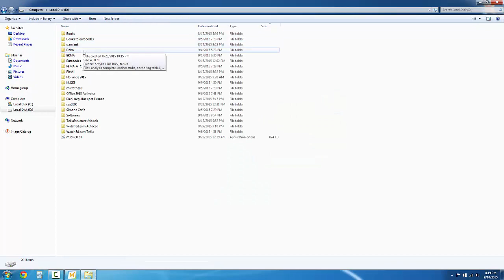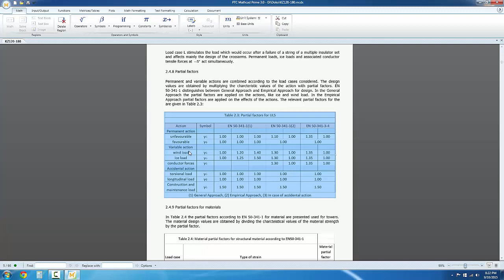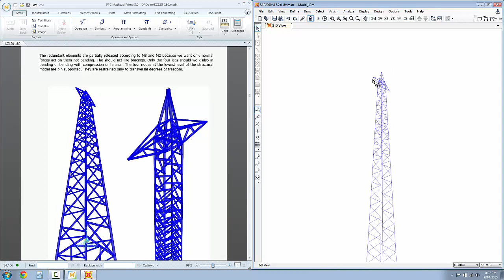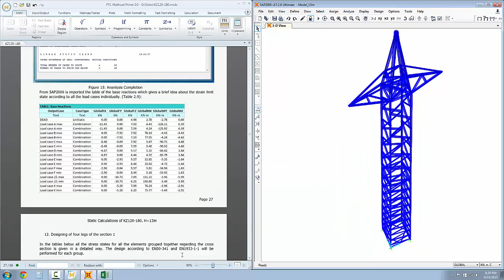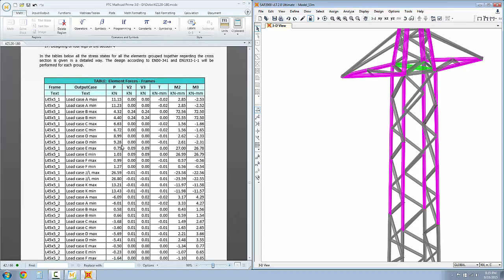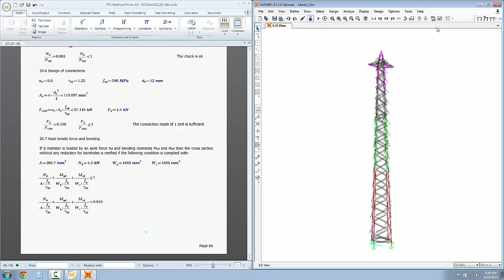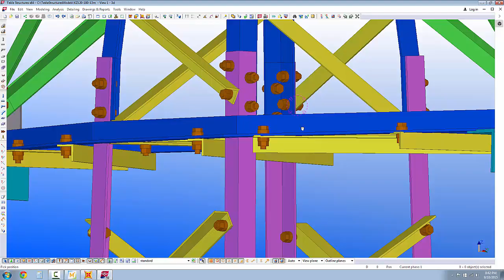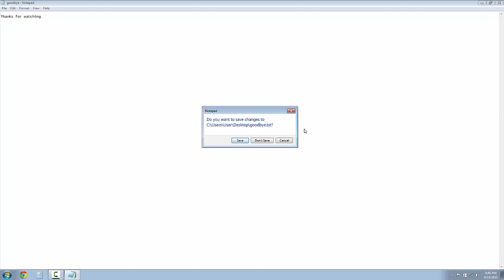Transmission Tower Mathcad, SAP2000, Tekla Structures according to EN50-341